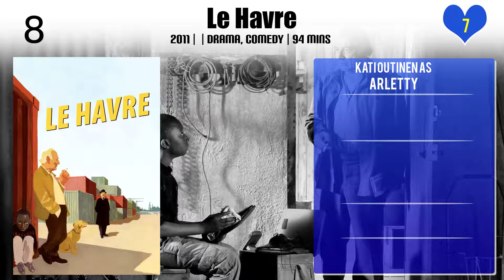Kati Outinen Top 10 Movies of Kati Outinen| Best 10 Movies of Kati Outinen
Top 10 Movies of Kati Outinen

Find the list of top 10 and best movies by Kati Outinen
Take Care of Your Scarf, Tatiana
The Other Side of Hope
Le Havre
The Match Factory Girl
Shadows in Paradise
A Man and a Woman
The Man Without a Past
Drifting Clouds
Clownwise
Force of Habit

Pl. Comment down your favorite movie of Kati Outinen